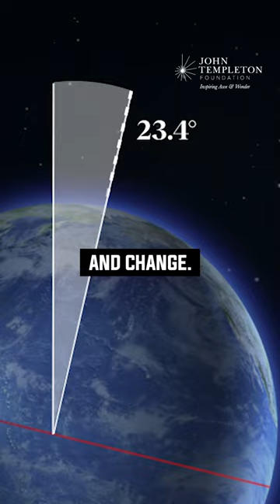How Earth’s axis created human rituals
Rituals come not only from religion, but from the way Earth spins around the Sun. Sasha Sagan on the magic of our planet's tilt.